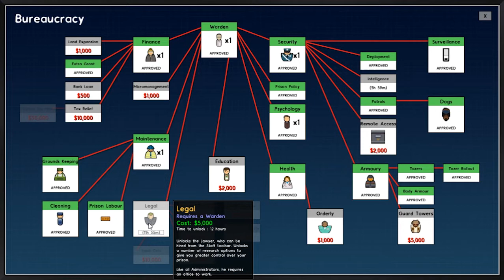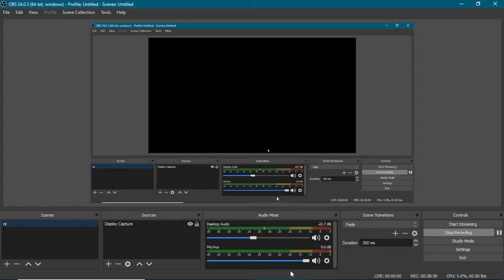Prison Architect Indonesia - PENGGELEDAHAN SELURUH PENJARA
video kali ini aku melakukan penggeledahan di seluruh area penjara untuk mencari barang selundupan . salah satu tugas dalam game prison architect adalah memberantas barang selundupan, karena ini dalah game simulasi jadi kita harus pastikan semua berjalan lancar